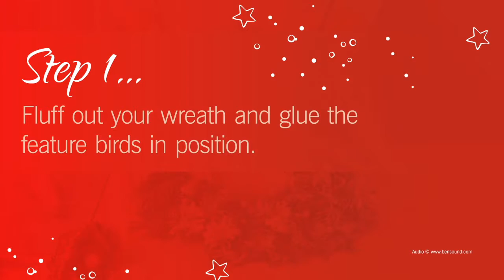How to create an indoor Luxurious Wreath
A great way to showcase your decorations.